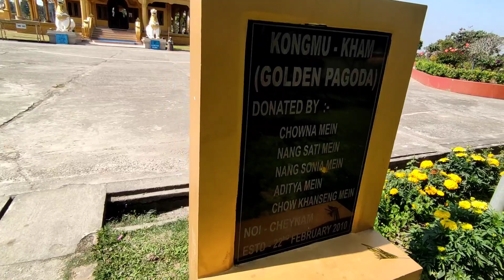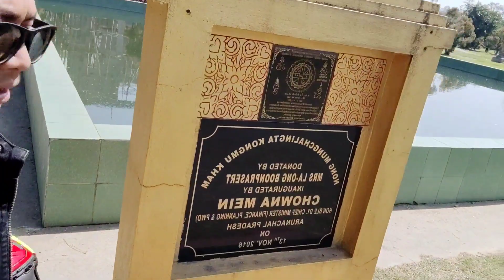Finally arunachal Pradesh // Golden Pagoda 🔥 // vlog :- 06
my vlog video check out